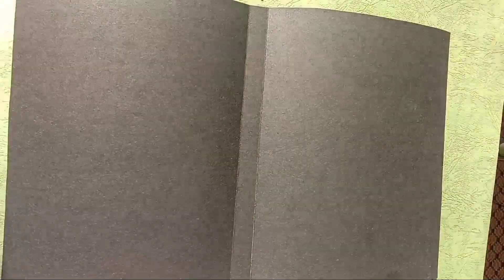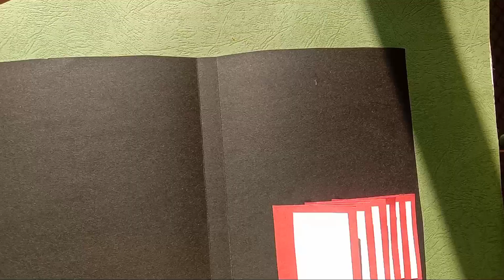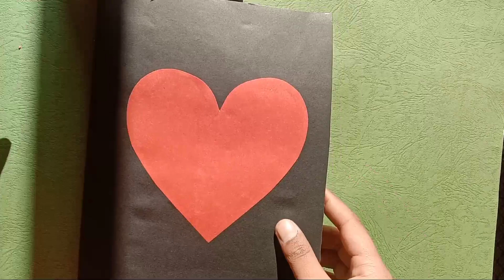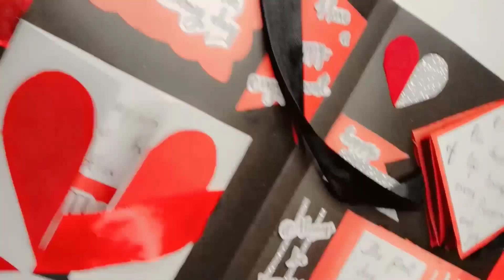Engagement Card Tutorial | Handmade Cards for All Occasions / DIY Greeting Card /DIY Greeting Card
"Crafting Joy: How to Make an Engagement Card + Birthday & Anniversary Cards!"
"Easy DIY Engagement Card | Handmade Greeting Cards for Every Celebration!"
"Engagement Card Ideas: DIY Paper Crafts for Birthdays & Anniversaries!"
"Crafting Love: How to Make an Engagement Card + Versatile Handmade Cards!"
"DIY Engagement Card for Beginners | Handmade Cards for Every Occasion!"
"Engagement Card Tutorial | Easy card for All Celebrations!"
"Versatile DIY Cards: Engagement, Birthday, Anniversary | Crafting Ideas!"
"Creative Card Making: DIY Engagement + Birthday & Anniversary Cards!"
"Engagement Card DIY | How to Make Beautiful Handmade Cards for All Events!"
"Crafting Elegance: DIY Engagement Card + Handmade Cards for Any Occasion!"
"DIY Engagement Card | Easy Crafting Ideas for Birthday & Anniversary Cards!"
"Engagement Card for Beginners | Handmade Cards for All Special Moments!"
"Celebrate Love: DIY Engagement Card + Beautiful Handmade Cards Tutorial!"
"Crafting Versatility: Engagement + Birthday & Anniversary Cards DIY!"
"Engagement Card Ideas | Simple DIY Greeting Cards for Every Celebration!"
"DIY Engagement Card Tutorial | Handmade Cards for Birthdays & Anniversaries!"
"Handmade Happiness: Engaging DIY Cards + Crafting Ideas for All Occasions!"
"Engagement Card Crafting | DIY Greeting Cards for Special Celebrations!"
"Crafting Love  Join us on a crafting journey filled with love and creativity! In this step-by-step tutorial, we'll guide you through the process of creating a stunning DIY Engagement Card, perfect for celebrating the joy of love and special occasions. But that's not all – we'll also explore versatile techniques for crafting beautiful handmade cards suitable for birthdays and anniversaries.

Discover the joy of crafting as we delve into the art of making meaningful handmade cards. Whether you're a crafting enthusiast or a beginner, this tutorial is designed for everyone. Grab your paper, scissors, and creativity, and let's embark on a journey of crafting joy!

✨ Key Highlights:

💌 Learn to create a personalized Engagement Card that captures the essence of love.
🎂 Explore versatile crafting ideas for birthdays and timeless anniversary cards.
🌈 Discover easy DIY techniques suitable for crafters of all levels.
🤗 Craft with joy and make every occasion special with your handmade creations.

Crafting is not just about creating beautiful objects; it's about expressing emotions and  spreading love. Our DIY Engagement Card tutorial goes beyond the ordinary, offering you the chance to create handmade cards that will be cherished by your loved ones.

🌈 Celebrate Love Stories: DIY Engagement Card + Handmade Cards for Every Event! 🎈

Share your own handmade card creations in the comments below – we'd love to see the love and creativity flowing in our crafting community! 💕✂️

Thank you for joining us on this crafting adventure. Let's celebrate the joy of love and creativity together! 🌈